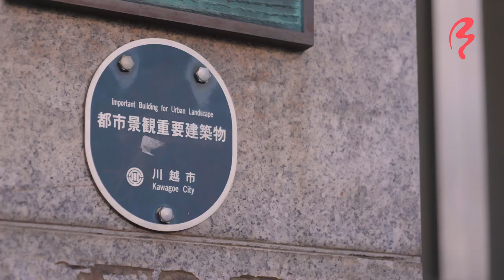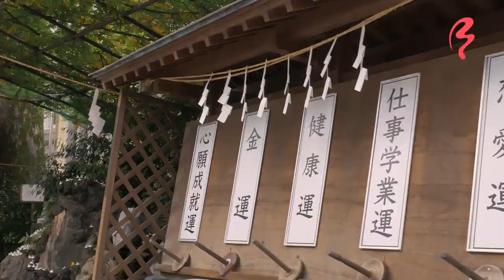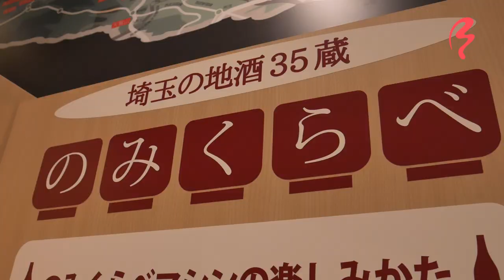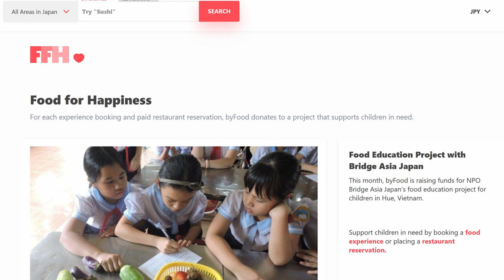KAWAGOE Day Trip from Tokyo: Candy Alley, Historic Warehouses & Hikawa Shrine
Just a 40-minute train ride from Shinjuku, Tokyo is Kawagoe, a historic city in Saitama. An easy day trip from Tokyo, Kawagoe offers numerous sightseeing opportunities, from the historic fire-resistant kura warehouses to Kashiwa Yokocho (Candy Alley) which offers Showa-era snacks, and Koedo Kurari where you can find souvenirs and an array of sake vending machines.

At the historic Hikawa Shrine (established in the 6th century), people pray for love and wealth, fish for omikuji (fortune-telling papers), and write their wishes on wooden tablets called “ema.” Walk through the tunnel of tablets and read what past visitors have written!

Famous for sweet potato, a trip to Kawagoe wouldn’t be complete without food. Okanoya offers purple udon, thick chewy udon noodles which get their color from Japanese purple sweet potato!

Locations
Hikawa Shrine
Kurazukuri no Machinami (kura warehouse district)
Kashiwa Yokocho (Candy Alley)
Koedo Kurari

Foods mentioned
Fu (wheat-gluten bread) - said to be the longest snack in Japan
Nihonshu (sake) vending machines
Purple udon (natural color from purple sweet potato)

🎬CREDITS:
HOST » Marvin Estrellado
VIDEO EDITOR » Marvin Estrellado
PRODUCER » Serkan Toso